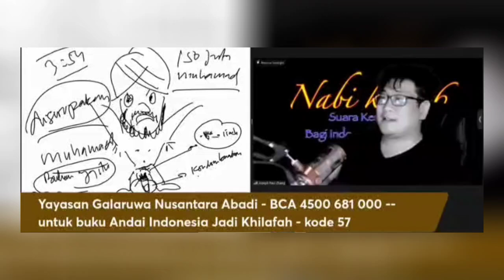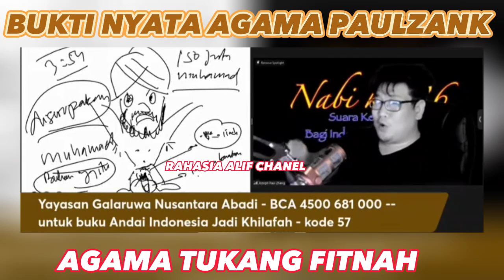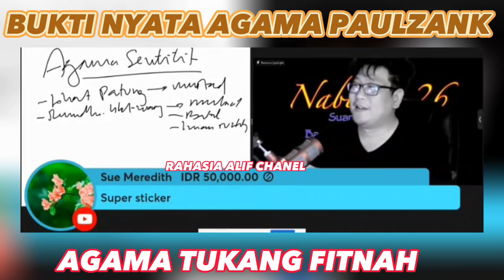KARNI ILYAS DAN NABI MUHAMMAD